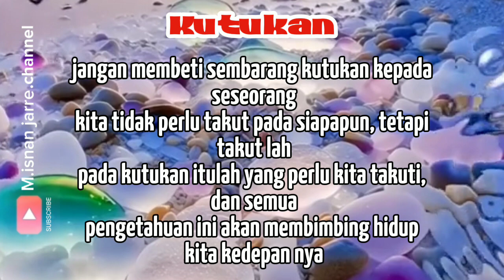KUTUKAN 💯🔥kisahinspiratif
As Wr Wb.video ini hanya kisah motivasi,inspiratif, jangan sembarang memberi kutukan karena ucapan @m.isnanjarre.channel